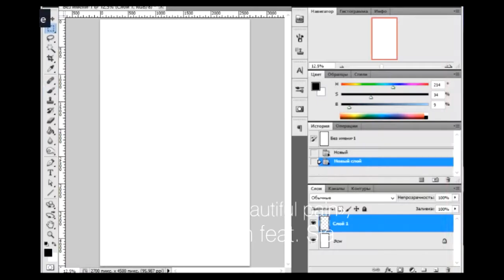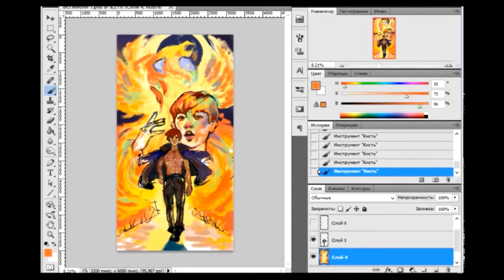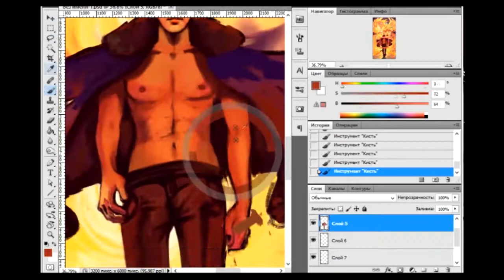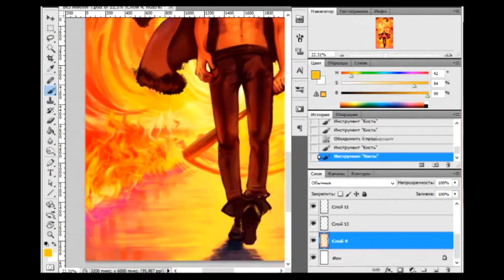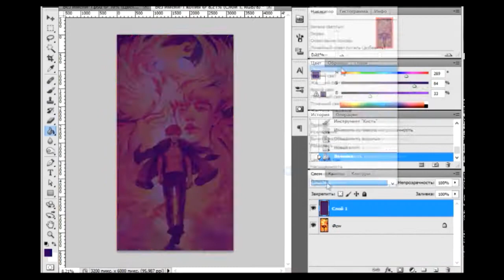«Burn it away» EXO Chanyeol speed painting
Speed painting of artwork «Burn it away», Chanyeol EXO-K

WARNING: profanity in the song